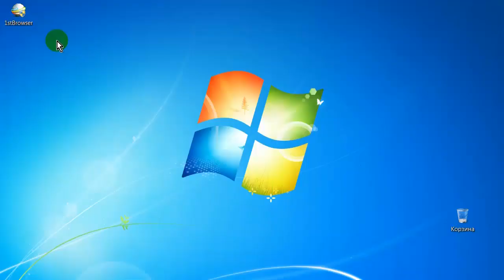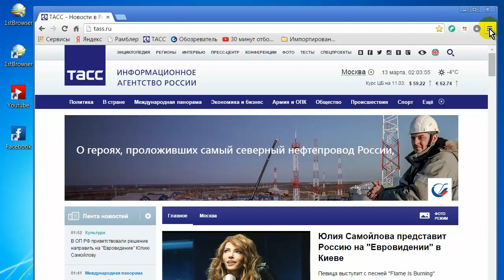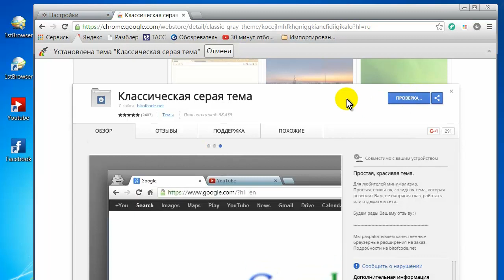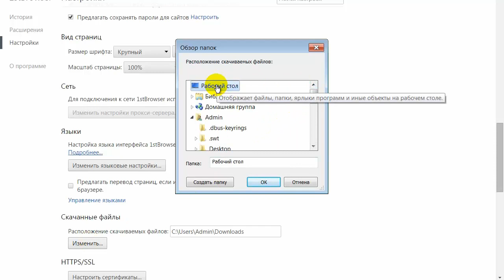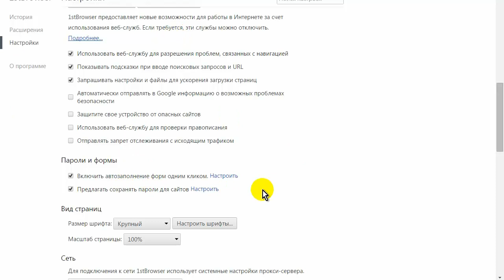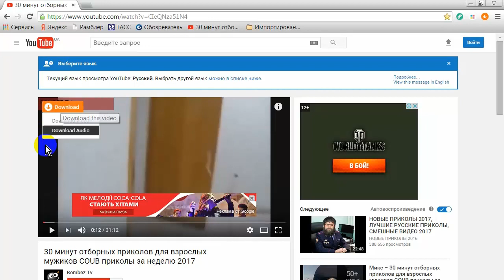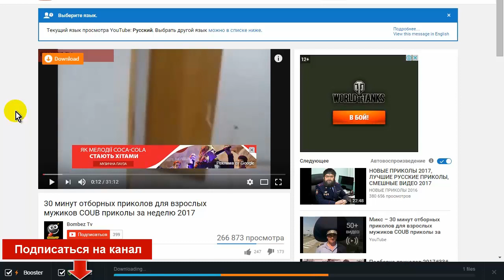Браузер 1st Browser. Как скачать и установить браузер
Видео о том, как скачать, установить и настроить браузер 1st Browser бесплатный на русском языке.